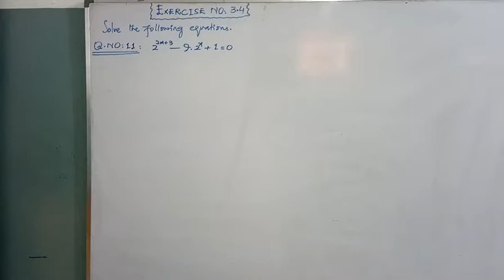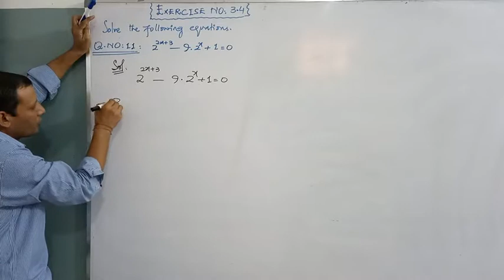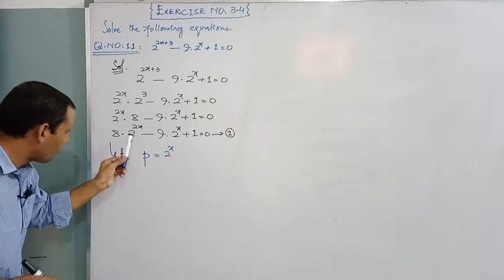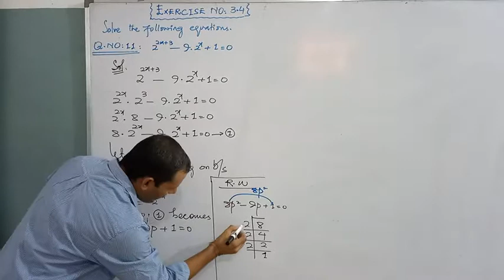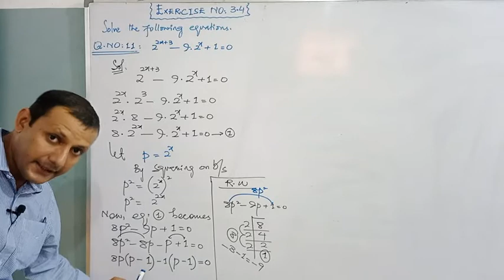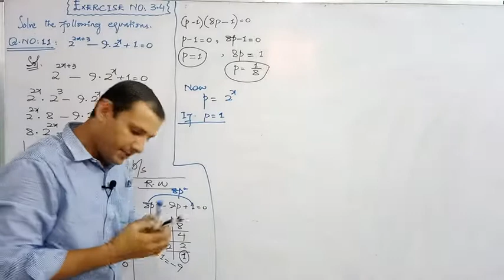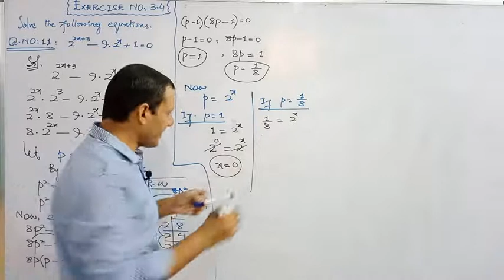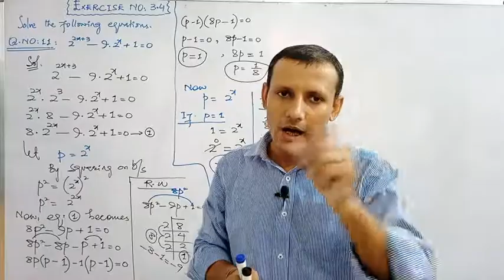CLASS - XI || EXERCISE NO: 3.4 || SOLUTION OF Q. NO: 11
CLASS - XI,